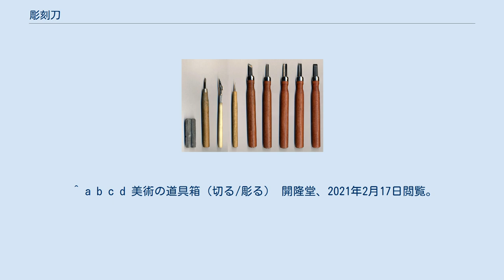彫刻刀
彫刻刀　右から順に、平刀、三角刀、丸、丸、小刀、錐(彫刻刀ではない)、烏口(彫刻刀ではない)、曲三角、砥石 彫刻刀（ちょうこくとう）は、彫刻、版画、などの比較的微細な木材切削を行うための刃物。
木彫や木目込み細工に用いられる。
日本の伝統的なものは鋼（硬鋼）と地金（軟鉄・軟鋼)とを合わせた構造になっているが、教材用の安価なものや海外のものには単一の鋼材でできたもの（全鋼という）もある。
通常、刀身は直線状の木製の柄に取り付けられている。
 図工の教材用として市販されているものは、形状の異なる4～7本ほどがセットになっていることが多い。
刃を研ぐための砥石が付属していることもある。
 彫刻刀には、幅広い用途に適合するように非常に多くの種類がある。
代表的な種類に、丸刀、小丸刀、三角刀、平刀、切り出し刀などがある。
 刃先の形状による分類は次のようになる。
 溝を彫る様子 彫りに進む前に図案に沿って彫刻刀の切り出し刀を使って引いた切り込みを仕切りといい、そこから各種の彫刻刀を使って薬研彫り、片切彫り、菱合い彫り、かまぼこ彫りなどの彫りを行う。
 彫刻刀には電動式の物もある。
 代表的な物として、通常の彫刻刀と同じ刃先を細かく振動させて彫る物があげられる。
刃先はドリルのチャックの様な部品でくわえられており、様々な形状の刃先に交換が可能である。
現在は様々なメーカーから発売されているが、その大元となった彫刻機は東京オートマック株式会社が開発したモノである。
 ^ a b c d 美術の道具箱（切る/彫る） 開隆堂、2021年2月17日閲覧。